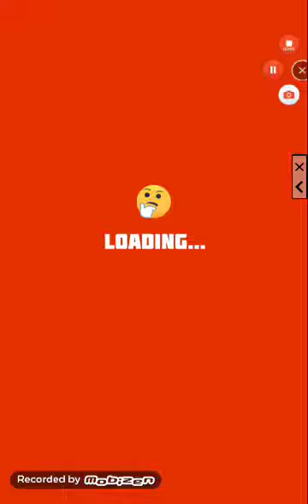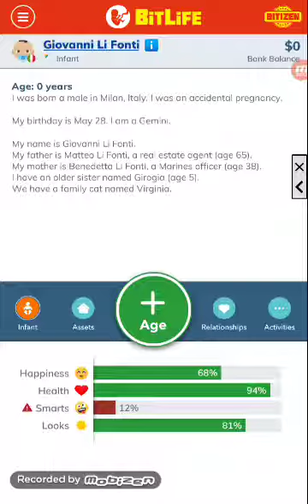Bitlife | How to live To 120+ and Get 20m New worth in Bitlife!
UK healthy and happy no diseases and fameous